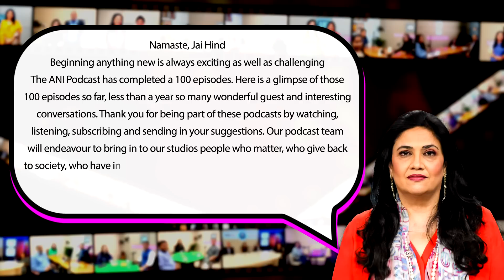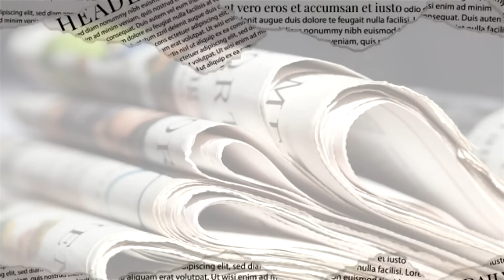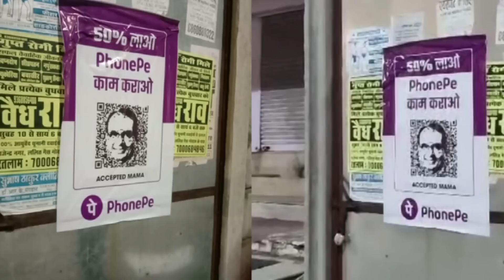EP-101 | Conversations featuring best of 100 episodes from Jairam Ramesh to Nambi Narayanan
Embark on an exhilarating journey of ANI Podcast with Smita Prakash as we present to you the 'Best of 100' episodes. Brace yourself for riveting conversations with eminent personalities from various spheres of life, delving into topics that resonate with you and society as a whole. This podcast takes you through thought-provoking discussions with influential voices from the realms of politics, sports, entertainment, and lifestyle.
With this episode, 'Best of 100', we want to express our heartfelt gratitude to all our amazing listeners, viewers, and subscribers who have made this podcast a success. Watch out for more mind-blowing episodes that shed light on crucial subjects. We promise to keep you hooked with our captivating content. So, don't miss out! Keep watching, keep listening, and join us on this incredible journey of ANI Podcast with Smita Prakash.